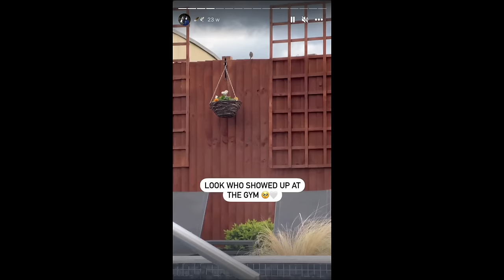A New Chapter Begins - Meet My New Five Year Old Horse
After a long search, I am very excited to introduce you to Harley, my new five year old Irish Draught. I think he is just lovely and I cannot wait to start the new journey of producing him with my coach.

We'll be back on YouTube to update you, but it won't be weekly as it was in the past - just when I have something really great to share!

0:00 Showjumping Lesson
1:01 The Viewing
3:26 The Vetting
6:31 Preperations
8:56 Harley Arrives

Thank you to my wonderful partners:

Champion Equestrian - on the ride I was wearing my Revolve MIPS Vent-Air Peaked Helmet and TI22 Body protector
Toggi Clothing - on the hack I was wearing my Toggi leggings and sleeveless top.

Riding With Rhi is a UK based equestrian YouTuber who shares her experience of first time horse ownership alongside her London career.